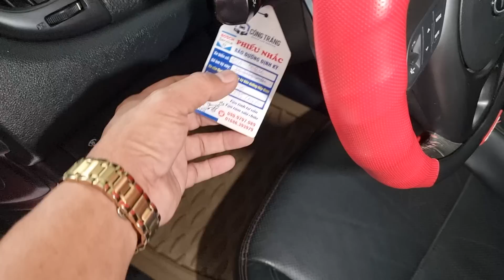xã lỗ hàng loạt xe cho anh em giá cực rẻ góp 30 triệu lh 0961.408.726